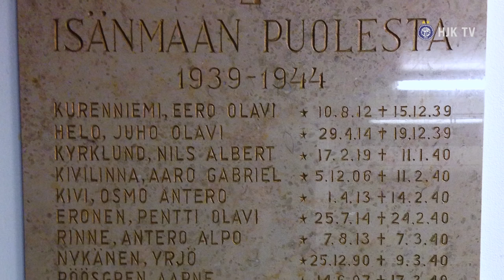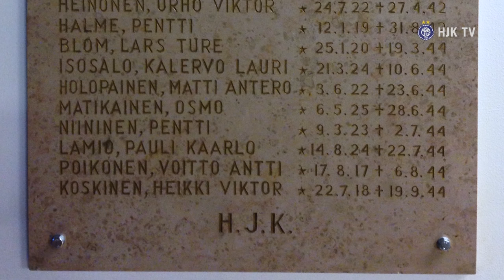HJK TV: 6. joulukuuta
6. joulukuuta
Klubin lista - Markku Peltoniemi

Maamme - Polyteknikkojen kuoro (F. Pacius - J. L. Runeberg)